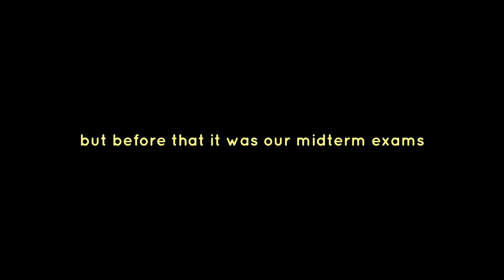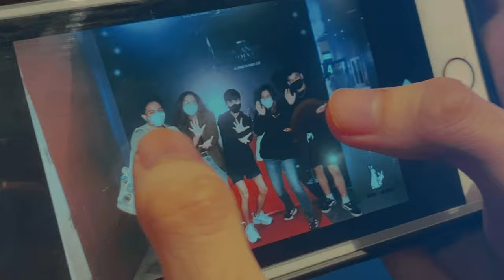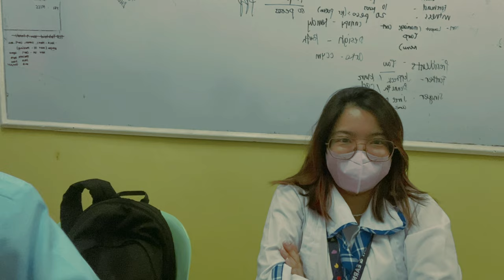WAKANDA FOREVER UGH!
୨⎯ campus vlog ep. 5 ⎯୧

Campus Series is about Chi's College Life and Adventures with her creator buddies BLANC', J'Mee, and Cloud as they make the most out of college after the pandemic. This series is created to document college life while trying to find identity in her craft.

ミ✫music
✧ Going on a Blind Date by BGM President
✧ Come Inside of My Heart (IVOS) sped up + reverb by luv
✧ Dreamy Mode by Chillpeach

‧͙⁺˚*･༓☾ one day ➡️ day 1 ₊˚ʚ ᗢ₊˚✧ ﾟ.♡︎